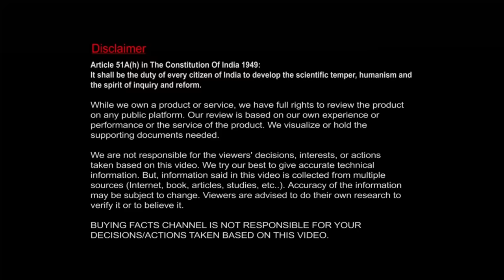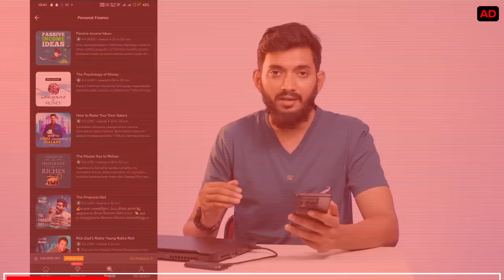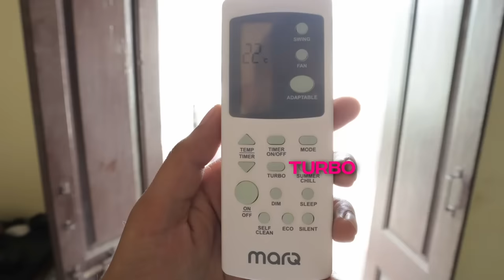Cheapest AC review.. MARQQQ மாமா 😂😂..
{Article 51A(h) in The Constitution of India 1949:
While we own a product or service, we have full rights to review the product on any public platform. Our review is based on our own experience or performance or the service of the product. We visualize or hold the supporting documents needed. We are not responsible for the viewers decisions or interests or actions taken based on this video. We try our best to give accurate technical information. But Information said on this video is collected from multiple sources (Internet, book, articles, studies, etc..). Accuracy of the information may be subject to change. Viewers are advised to make their own research to verify it or to believe it. CHANNEL IS NOT RESPONSIBLE FOR YOUR DECISIONS/ACTIONS TAKEN BASED ON THIS VIDEO.